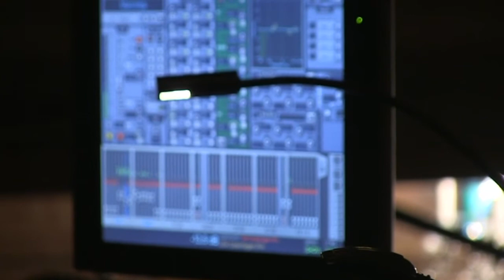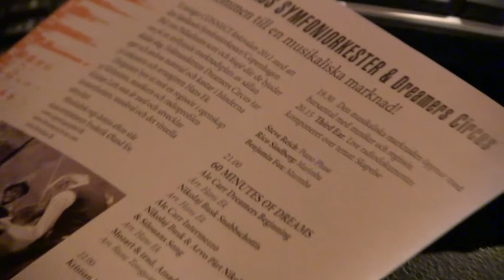Connect dag 1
Sjællands Symfoniorkester & Dreamers Circus